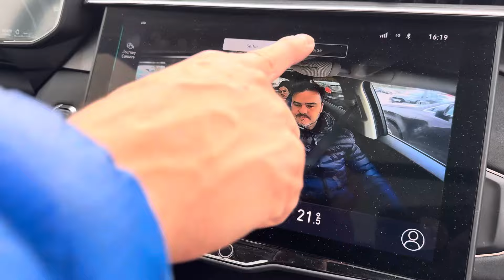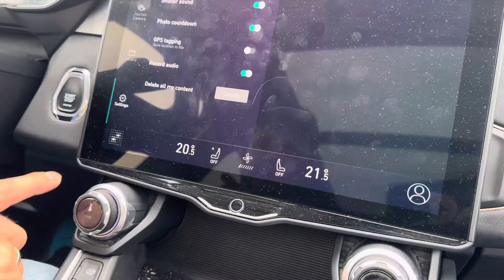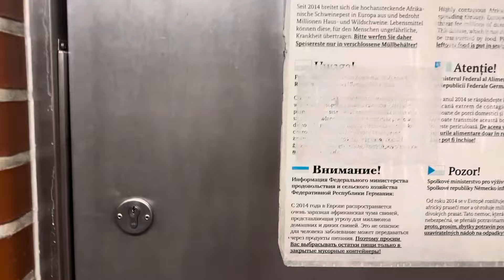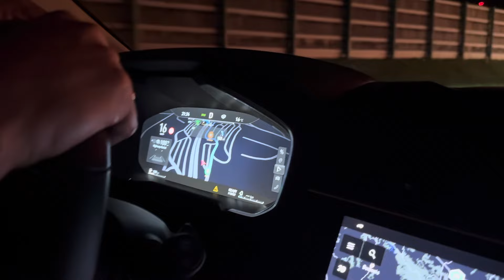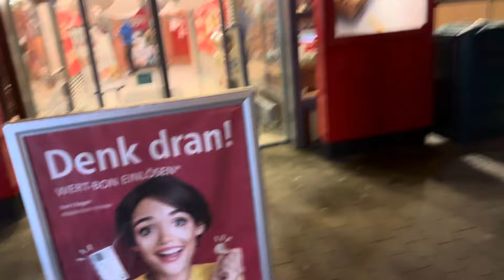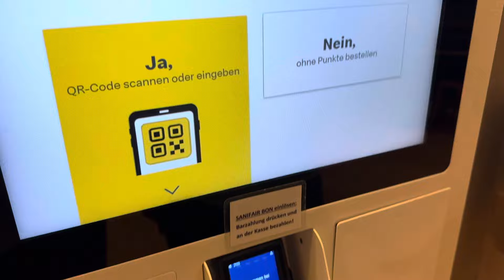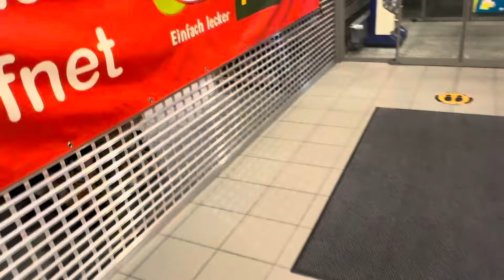CHIŃSKIE auto NAGRYWAŁO mnie 😱 WRACAM do NIEMIEC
Ostatnie dni w Polsce i wypad nad morze, gofry, spacer. Okazuje się że moje chińskie auto nagrywa co się dzieje w środku w aucie😱 a do tego po trojmiescie nie można prowadzić auta bo miasto jest zakorkowane.
Będziecie towarzyszyć nam też w drodze do Niemiec, zatrzymamy sie w kfc i jeszcze w innych miejscach także zapraszam na chwilkę z @PolkawNiemczech ❤️

Zapraszam na mój Instagram:

_polka_w_niemczech

Music title: Hold on to me fullmix
Artist: Dom Music